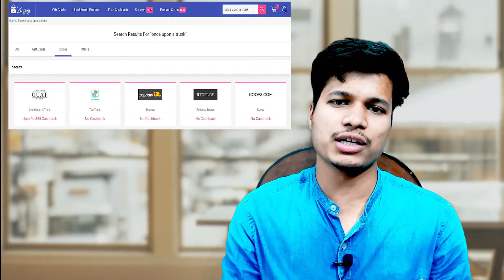Free Diwali Shopping | Once Upon a Trunk LOOT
Hello Everyone,
As we all know Diwali is just around the corner & if you must be wondering about Diwali shopping, So here we are giving You Diwali Shopping for FREEE [Women's Clothing, Footwear, & More].
👗👠Shop on Once Upon a Trunk via Zingoy
💸 Flat Rs 855 Zingoy Cashback on order Rs.751
💰Also Get Flat Rs.630 on order Rs.751 on Beauty Category
I Hope You Like The Video. Thankyou for watching